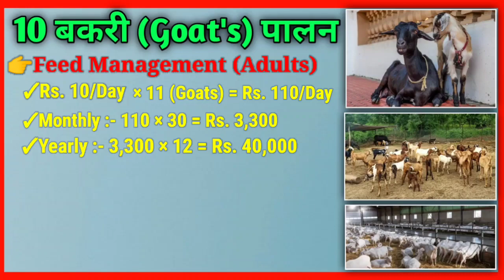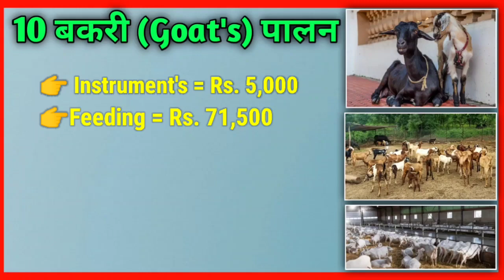10 बकरी पालन की पूरी जानकारी || Details About 10 Goat's Farming || Investment & Profit ?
Topic :- 10 बकरी पालन की पूरी जानकारी || Details About 10 Goat's Farming || Investment & Profit ?

NOTICE ⚠️

I am Not oner Of any content which I used in my video ... all resource like Picture or Video from Google or anyother helpful Site ..which help me to explain my video nicely or deeply .. So I credit to my all work to Google or anyother helpful Site ..If I use anyothers content then I will definitely credit to Him .. Thanks